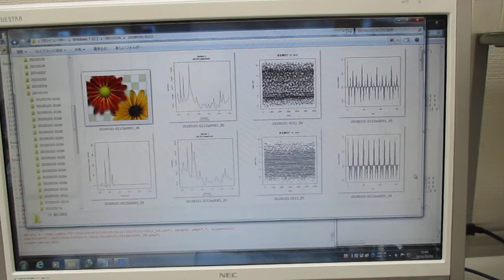超音波の伝搬状態を測定・解析・評価することによる表面検査技術